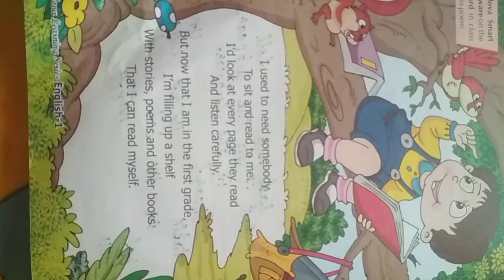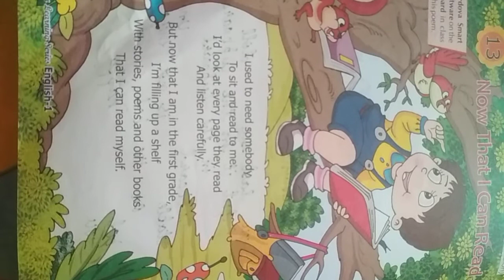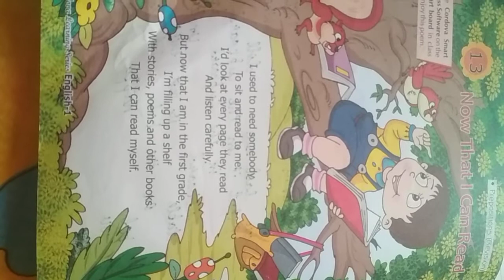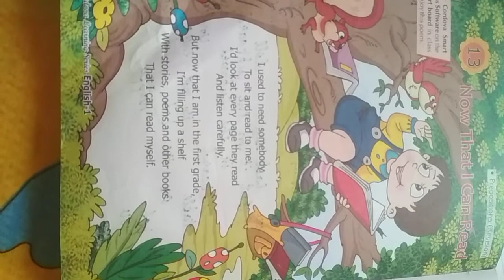September 21, 2020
now that i can read